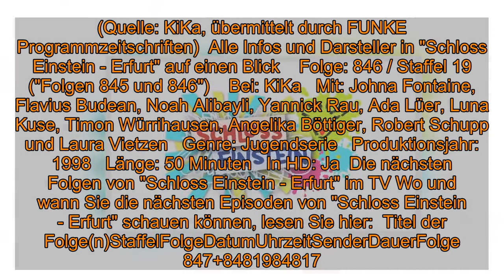"Schloss Einstein - Erfurt" nochmal sehen: Wiederholung von Folge 846, Staffel 19 online und im TV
"Schloss Einstein - Erfurt" nochmal sehen: Wiederholung von Folge 846, Staffel 19 online und im TV  Am Mittwoch (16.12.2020) lief eine weitere Episode der Jugendserie "Schloss Einstein - Erfurt" im TV. Sie haben die Episode nicht schauen können? Wo und wie Sie die Wiederholung der Folge "Folgen 845 und 846" sehen können, ob im klassischen Fernsehen oder im Netz, lesen Sie hier bei news.de.    Am Mittwoch (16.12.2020) wurde um 14:10 Uhr eine weitere Episode "Schloss Einstein - Erfurt" im Fernsehen gezeigt. Sie haben die Jugendserie im TV verpasst und wollen die Folge 846 aus Staffel 19 ("Folgen 845 und 846") aber auf jeden Fall noch sehen? Hier könnte die KiKa-Mediathek hilfreich sein. Hier finden Sie unzählige Fernsehsendungen nach ihrer Ausstrahlung online als Video on Demand zum streamen. In der Regel finden Sie die Sendung nach der TV-Ausstrahlung in der Mediathek vor. Leider gilt das nicht für alle Sendungen. Bei KiKa im klassischen Fernsehen wird es vorerst keine Wiederholung geben.   "Schloss Einstein - Erfurt" im TV: Darum geht es in "Folgen 845 und 846" Die Serie schildert das Leben von Jugendlichen in einem Internat, die sich mit den typischen Problemen wie Noten, Pubertät, Freundschaft, Scheidung der Eltern, Neid, Alkoholmissbrauch oder der ersten großen Liebe auseinandersetzen müssen. (Quelle: KiKa, übermittelt durch FUNKE Programmzeitschriften)  Alle Infos und Darsteller in "Schloss Einstein - Erfurt" auf einen Blick    Folge: 846 / Staffel 19 ("Folgen 845 und 846")    Bei: KiKa   Mit: Johna Fontaine, Flavius Budean, Noah Alibayli, Yannick Rau, Ada Lüer, Luna Kuse, Timon Würrihausen, Angelika Böttiger, Robert Schupp und Laura Vietzen   Genre: Jugendserie   Produktionsjahr: 1998   Länge: 50 Minuten   In HD: Ja  Die nächsten Folgen von "Schloss Einstein - Erfurt" im TV Wo und wann Sie die nächsten Episoden von "Schloss Einstein - Erfurt" schauen können, lesen Sie hier:  Titel der Folge(n)StaffelFolgeDatumUhrzeitSenderDauerFolge 847+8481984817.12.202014:10 UhrKiKA50 MinutenFolge 849 + 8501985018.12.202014:10 UhrKiKA50 MinutenFolge 851 + 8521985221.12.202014:10 UhrKiKA50 MinutenFolge 853 + 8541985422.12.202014:10 UhrKiKA50 Minuten (Die Angaben zur Staffel- und zur Episodennummer werden von den jeweiligen Sendern vergeben und können von der Bezeichnung in offiziellen Episodenguides abweichen)   Folgen Sie News.de schon bei Facebook und YouTube? Hier finden Sie brandheiße News, aktuelle Videos, tolle Gewinnspiele und den direkten Draht zur Redaktion.  roj/news.de